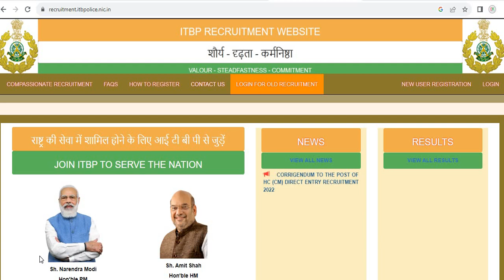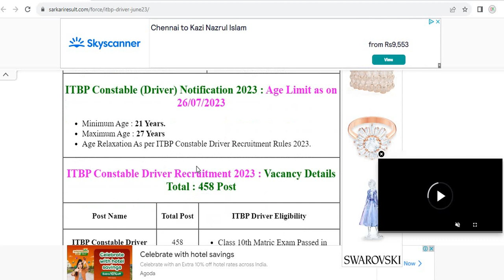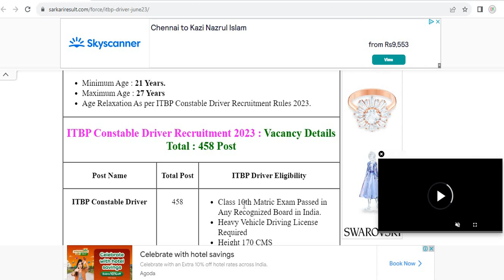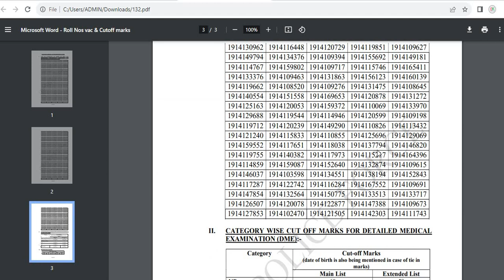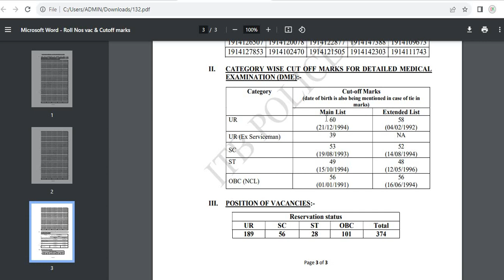ITBP Constable Driver Cut off 2023//ITBP Constable Driver Selection Process 2023 /ITBP DRIVER 2023